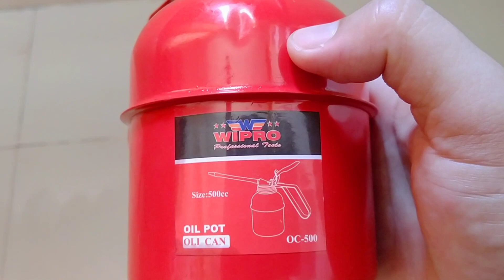Kaleng Oli Semprot | Wipro Tools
semprotan oli kaleng
semprotan oli
semprot oli plastik
kaleng oli
semprotan oli
harga semprotan oli
semprotan oli kaleng
spray ambiente oli essenziali fai da te
spray ambiente oli essenziali
spray agli oli essenziali
spray antizanzare oli essenziali
alat semprot oli
oil spray bottle
semprotan pembersih oli
spray con oli essenziali fai da te
spray oli capelli
spray oli essenziali
spray oli essenziali fai da te
oliver spray equipment
oliver spray equipment adelaide
spray per oli essenziali fai da te
spray gun oil
oil spray g
semprot oli plastik
semprotan jet
semprotan jet spray
oliver spray linkedin
semprotan nozzle
oli semprot untuk rantai
semprotan 1 liter
semprotan 5 liter
semprotan 8 liter